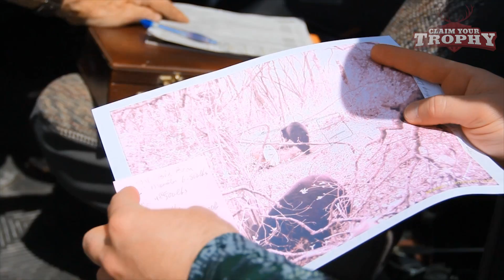Manitoba Black Bear Hunt - Claim Your Trophy TV "Manitoba Bruins"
The CYT TV crew heads to Manitoba in hopes to get in range of some of the largest black bears in the world. This episode has a special meaning using Host Nick Swanson's grandfather rifle.

*Aired on Fox Sports the Fall of 2014*